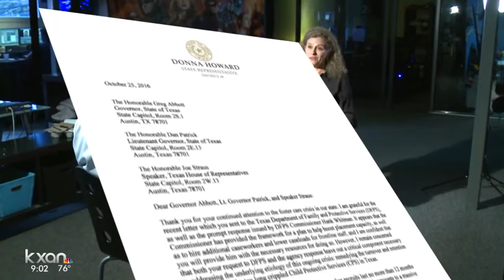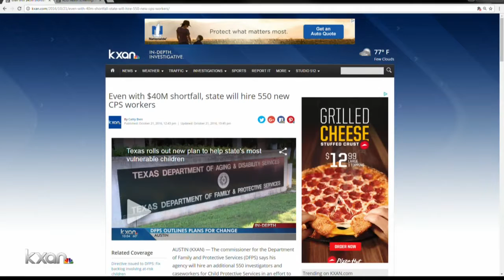Letter to budget writers: we need immediate raise for caseworkers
The head of the Department of Family and Protective Services wants to hire 550 new caseworkers and child investigators.